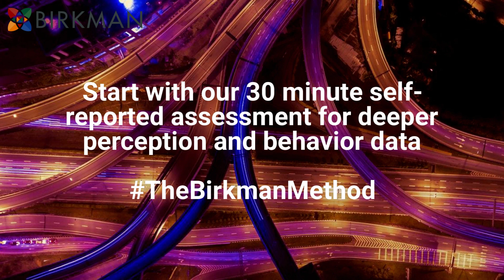Develop Emotional intelligence for Long-Term Success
The secret to long-term success is in these key emotional competencies. Learn more about personality and leadership over at the Perception Connections Blog